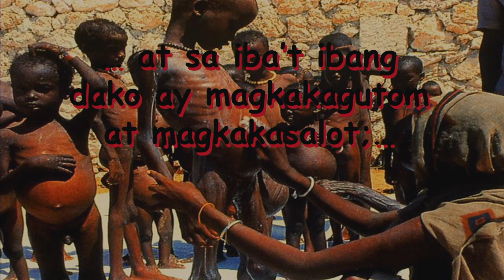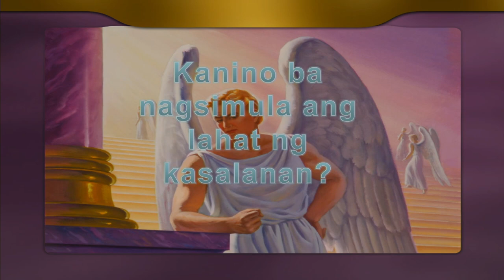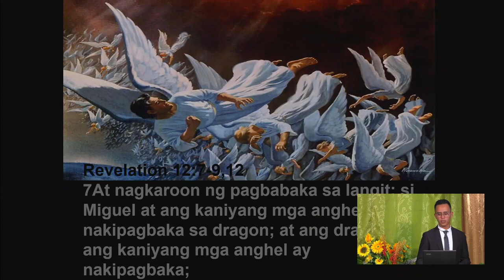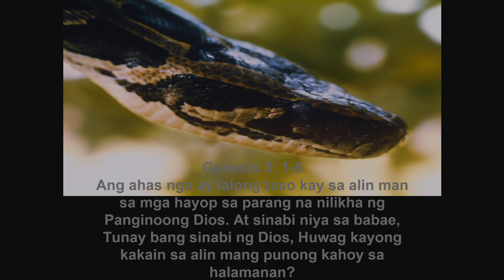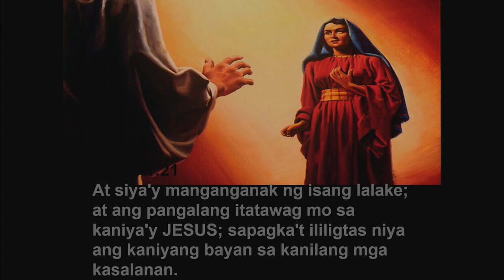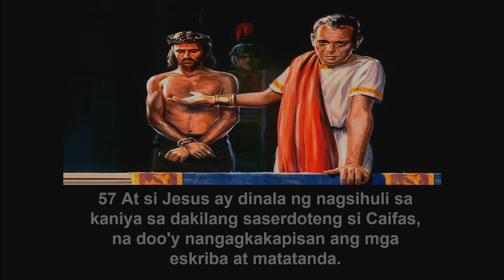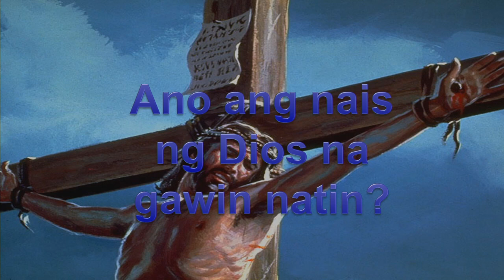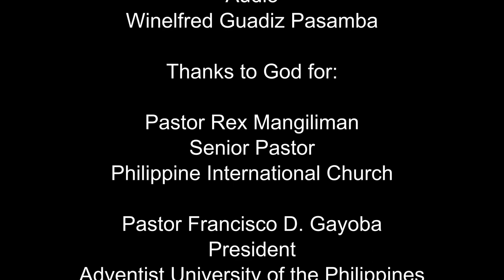Bakit May Paghihirap [tagalog] - Niño Añonuevo